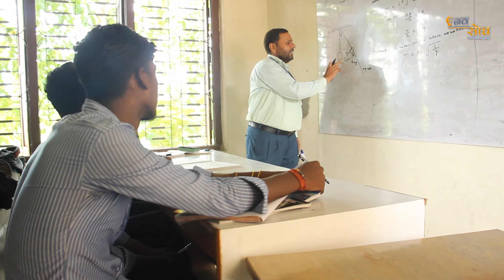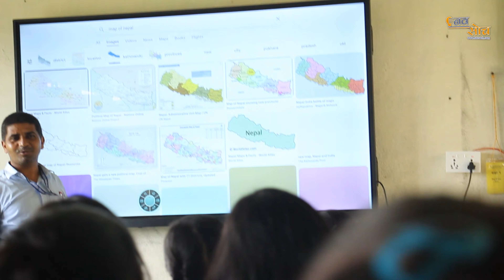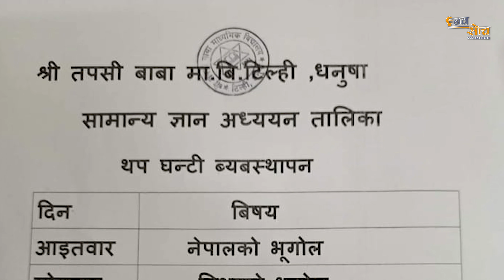shree tapasi baba S. school Collage Tihali || खास रिपोर्ट || navsochofficial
Camera & Editing